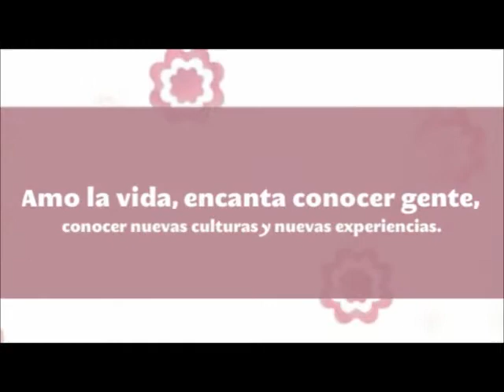Contacta a Douglas